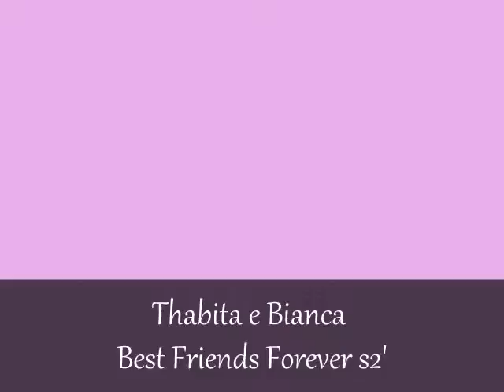Hero - Cristopher Willde ( Bianca e Thabita )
Amiiga te amoo de montão,voce é muito importante pra miim . . .